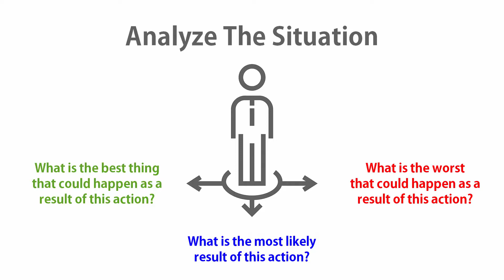Stress Management Tips: Reduce Stress By Analyzing The Risks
Does taking a risk in life stress you out?

Well, stress no more… this next tip will have you reaping the rewards of risk taking.

Any time we engage in an activity, we are taking a risk. This is how we live our lives—from getting out of bed in the morning and not losing our balance so we don’t fall—to crossing the street and hoping a car doesn’t appear from nowhere to hit us.

All relationships involve taking risks. If you commit to someone, the risk is that the relationship will be mutually advantageous.

Now, keeping in mind that we are always making choices—and thereby taking risks—let's analyze the risk of an action that we are pondering.

The process is not complicated. To reduce anxiety and stress, just analyze the situation.

Before embarking on the undertaking, examine the venture, and ponder these questions:

1. What is the best thing that could happen as a result of this action?
2. What is the worst that could happen as a result of this action?
3. What is the most likely result of this action?

If the most likely result would take you toward your goal, and you are willing to deal with the worst possible result, go ahead with the venture.

Tip: With the risk comes the reward.

Check out the multiple award-winning book, “LIVE WITHOUT STRESSS: How to Enjoy the Journey" for many more tips at a very reasonable price at PiperPress.com.